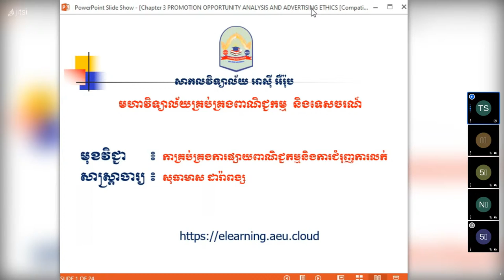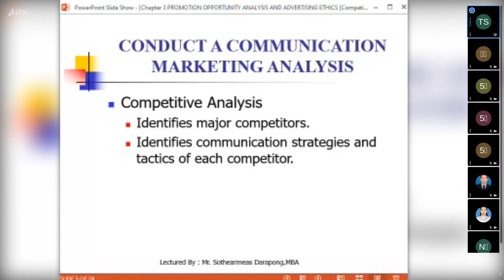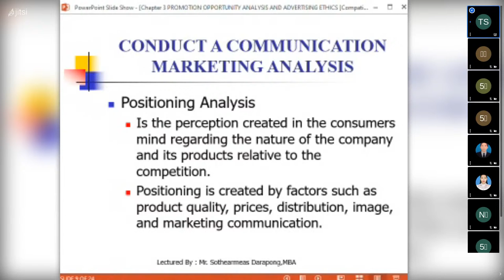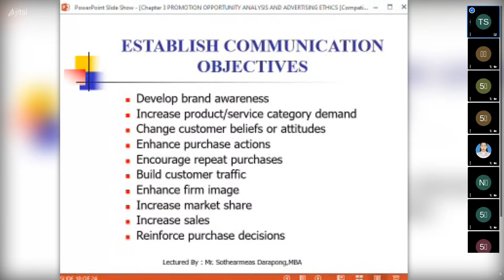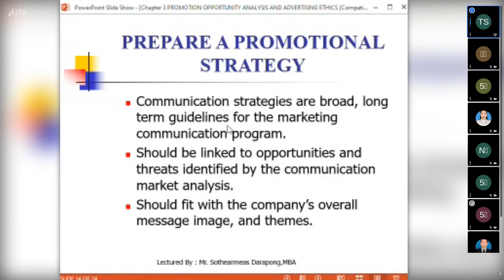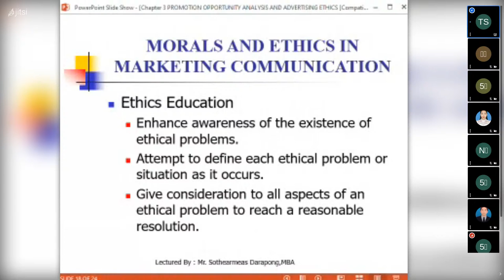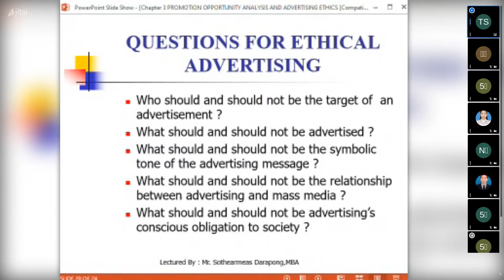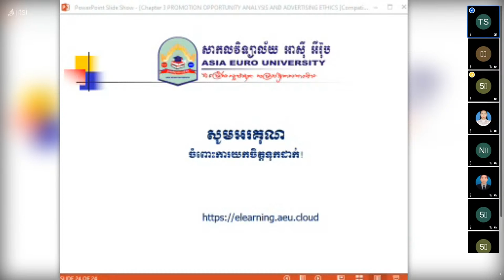Advertising and Promotional Management sothearmeas Darapong Live Stream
Chapter3 : Promotion Opportunity Analysis and Advertising Ethics
Subject: Advertising and Promotional Management
M1 Y4S1 Week4
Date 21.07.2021